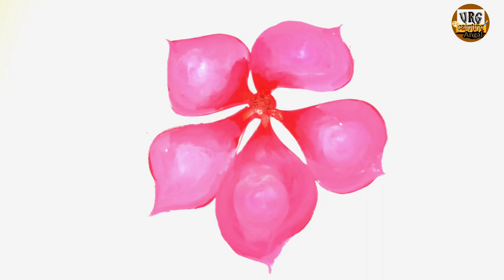Flower painting |flower drawings |step by step idea |sadafuli drawing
Video Highlights:
00:10- introductio of flower use colour ,and drawing
01:19 -flower colour tone
02:04- flower Midal tone,dark tone , light tone, highlights
05:06- overall video with video outro
गरड व्ही.आर.(चित्रकला शिक्षक)
आर्ट मास्टर
जिल्हा परिषद प्रशाला चापानेर
तालुका :कन्नड ,जिल्हा :छत्रपती संभाजीनगर

Nature art drawing
Oil painting portrait
Beautiful portrait painting
Oil pastel colour step by step,oil colour drawing and painting ideas, canvas painting ideas for beginners
Water colour use, water colour painting and landscape, water colour landscape painting,
easy drawing

*colouryour queries :
water colour
poster colour
oil pastel
Oil colour
acrylic colour
oil pant
soft pastel

*paper queries:
Indian cottage paper
Norway paper
drawing paper
oil paper
tinted paper